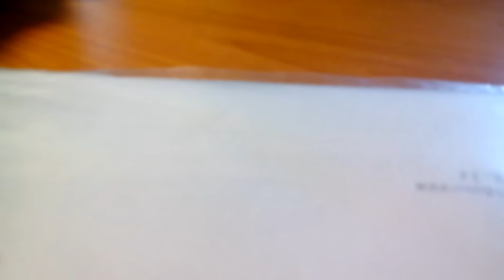Обзор боёв и ставок на ноябрь-декабрь 2016 (Ковалёв-Уорд, Ломаченко-Уолтерс)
О боях и ставках на ноябрь-декабрь 2016:
- Ковалёв-Уорд (Kovalev-Ward) - 2:28
- Ломаченко-Уолтерс (Lomachenko-Walters) - 5:26
- Лебедев-Гассиев - 8:24
- Джошуа-Малина - 9:53
- Паркер-Руис - 10:54
- Кроуфорд-Малина - 12:00